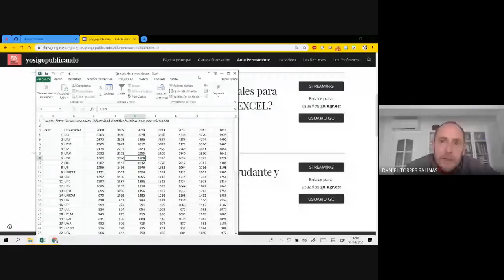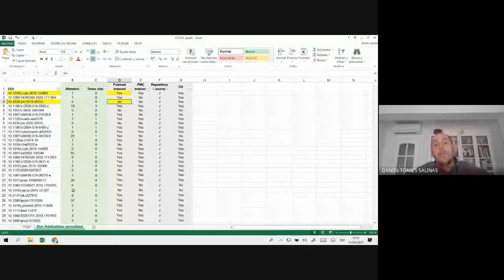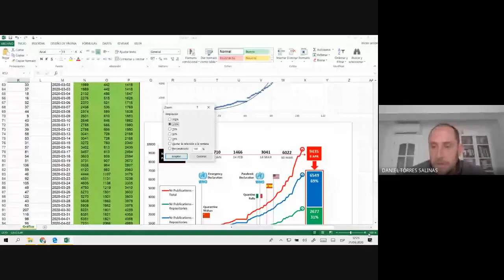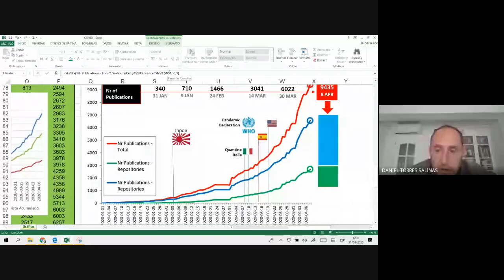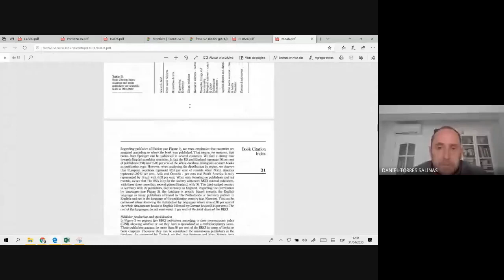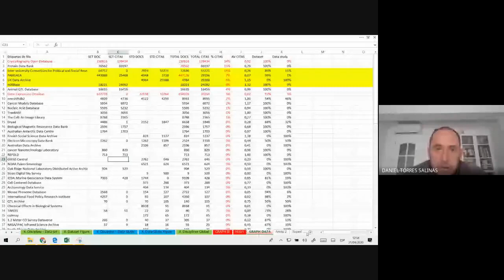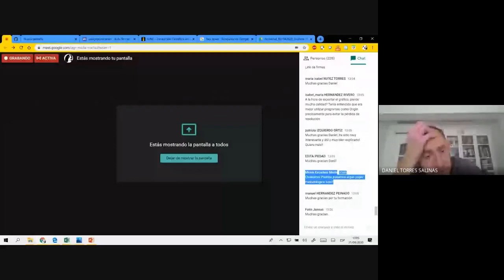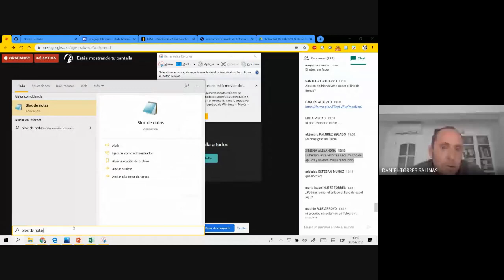¿Cómo realizar gráficos profesionales para nuestros artículos científicos con EXCEL?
Charla por Daniel Torres Salinas para el Aula Permanente Virtual yosigopublicando de la Universidad de Granada (21/04/2020).